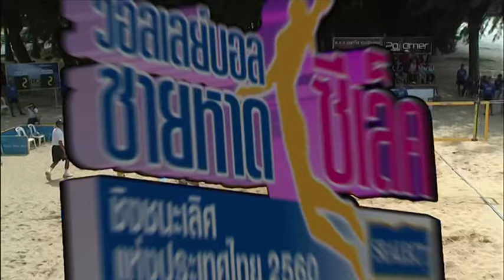FULL MATCH | วอลเลย์บอลชายหาดซีเล็คทูน่า 2560 | ชิงหญิง | Beach Club 1- Beach Club 2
การแข่งขันวอลเลย์บอลชายหาด "ซีเล็ค" ชิงชนะเลิศแห่งประเทศไทย ประจำปี 2560 วันที่ 11 มีนาคม 2560 ที่สนามวอลเลย์บอลชายหาดกองเรือยุทธการ อ่าวดงตาล อ.สัตหีบ จ.ชลบุรี เป็นการแข่งขันในรอบชิงชนะเลิศ

ประเภททีมหญิง ธนะรัศมิ์ฐา อุดมฉวี-วรภัสสร รดารงค์ (Beach volleyball Tour Club 1) แชมป์เก่า ยังป้องกันแชมป์ได้อีก 1 สมัย เอาชนะ รำไพฤทธิ์ นุ่มวงศ์-ขนิษฐา หงษ์พักตร์ (Beach volleyball Tour Club 2) 2-0 เซต 21-18, 21-15 โดยทีมชนะ รับเงินรางวัล 25,000 บาท รองชนะเลิศรับ 15,000 บาท
สรุปอันดับการแข่งขัน
ชนะเลิศ ได้แก่ ธนะรัศมิ์ฐา อุดมฉวี-วรภัสสร รดารงค์ (Beach volleyball Tour Club 1)
รองชนะเลิศ ได้แก่ รำไพฤทธิ์ นุ่มวงศ์-ขนิษฐา หงษ์พักตร์ (Beach volleyball Tour Club 2)
อันดับ 3 ได้แก่ กิจจา ขันทรักษ์-อริสา เหล่าแสงสา (กาฬสินธุ์ 1)
อันดับ 4 ได้แก่ ภวรัญชน์ จันทรวิชัย-ทัศริดา สิงห์เชื้อ (กาฬสินธุ์พิทยาสรรพ์ 1)